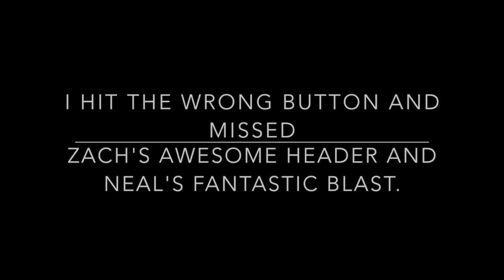Nordic U-12 White vs Nordic U-12 Green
This video is about 101815vU12G